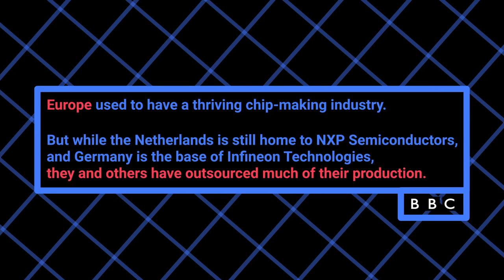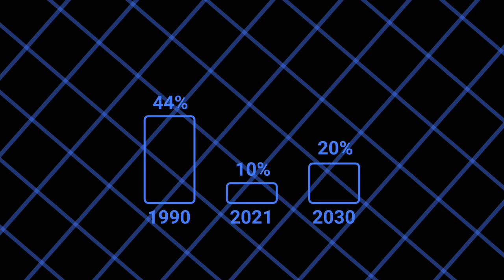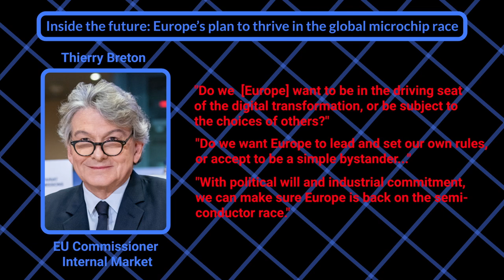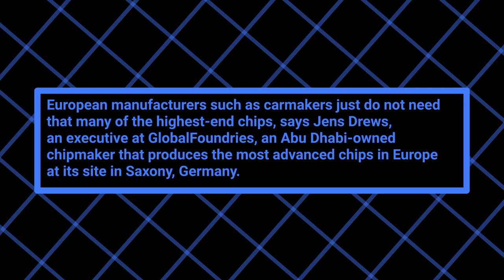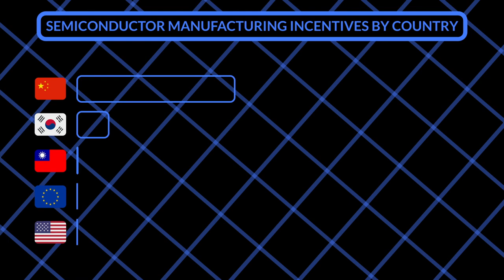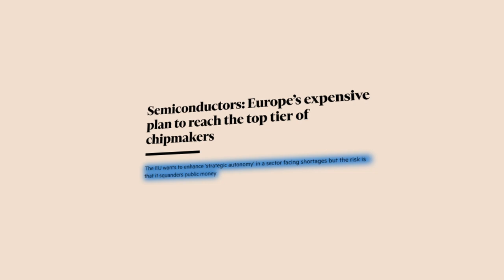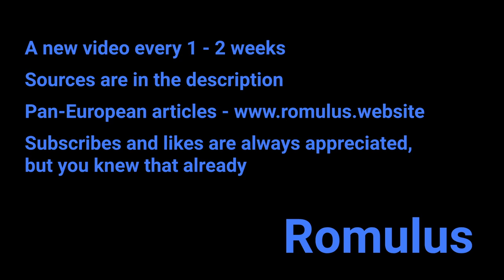Europe’s Plan to Invest in Semiconductors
Europe is pouring billions in investment for semiconductors over the next decade. This video touches on why Europe is putting so much money into microchips, both from a geopolitical and technological standpoint, and it explains how that money may be used.

Also, if you have any opinion on European public affairs, please do not hesitate to send us an article that we can publish on your behalf on the website.

About us:

We are a team of Europeans trying to create European media.

Feedback is extremely useful, and it's incredibly important to understand that we are by no means the arbiters of truth: we can be wrong, and we will be wrong.

Also, there is a large difference between fake narratives and fake facts. Although we will try to stay as close to the truth in presenting objective facts (i.e there are 27 EU commissioners not 10), it is much more difficult to stay close to the truth when it comes to important narratives.

What the team decides is 'news' can shift the attention to a certain set of facts that may be true but may not be as important for other people, and this is where bias can easily come to fruition.

We ask the viewers to be aware of our bias and realize that, just like them, we are an imperfect team pushed by our own moral convictions and beliefs.

Title: New Places
Artist: Lee Rosevere